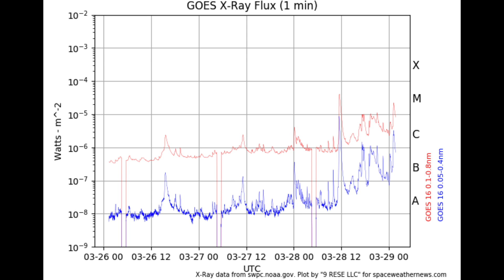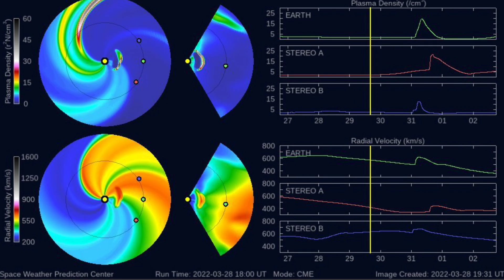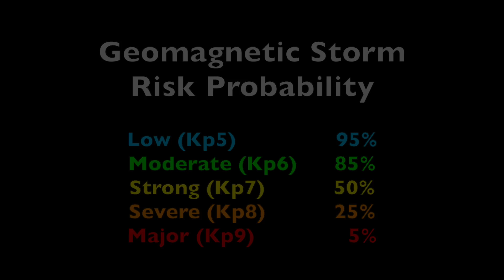Many Solar Flares, Two Impacts Coming, More Expected